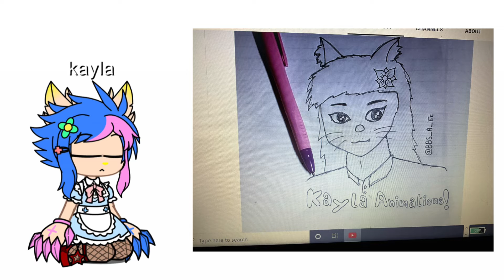Thank you bro 😭😭😭😭😭😭😭😭